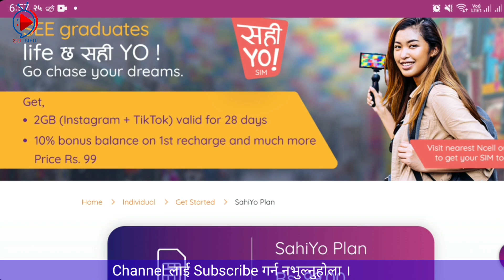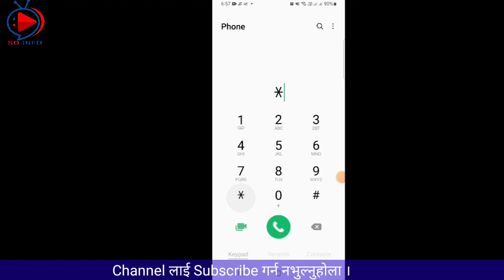Ncell SEE Offer 2079 || How to Activate SEE Free Offer 2079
How to Activate NTC VoLTE Service 100Min Free Call:-